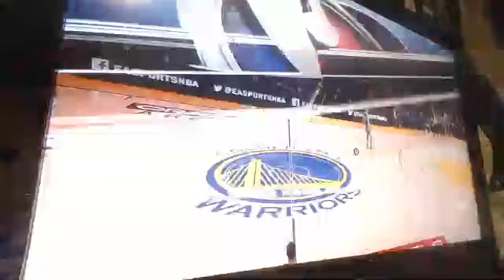Full game New York Knicks VS Golden State Warriors Oracle Arena